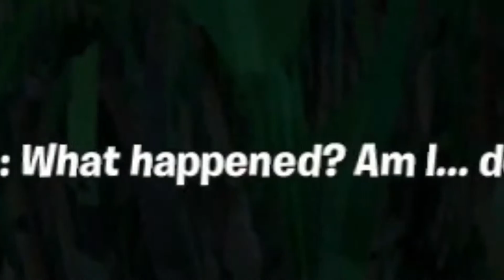TERRIFYING CORN MAZE ESCAPE MAP | Fortnite Creative (CORN MAZE)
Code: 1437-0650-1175